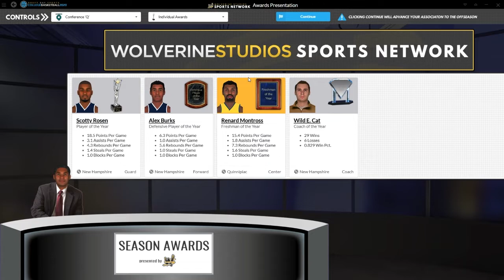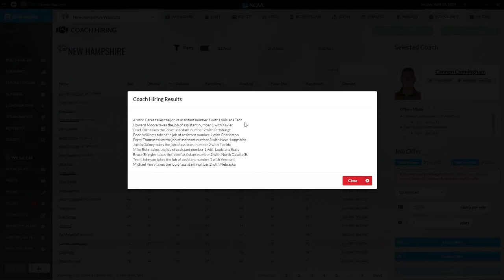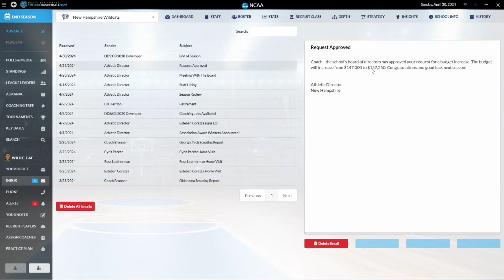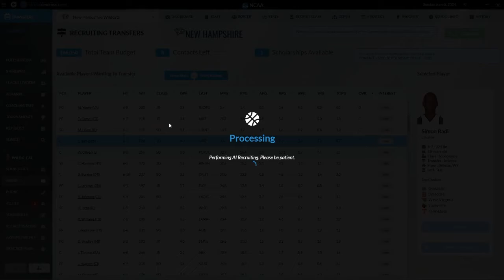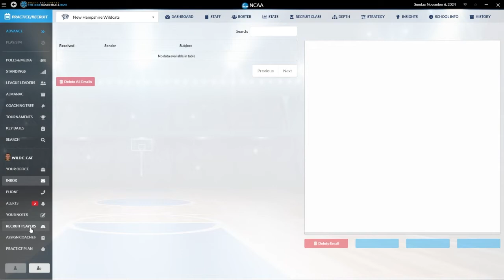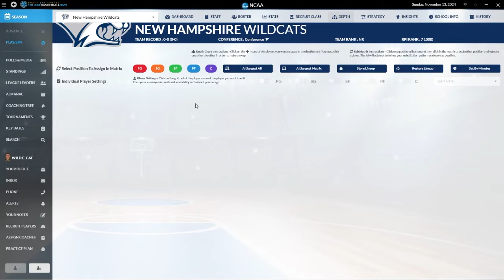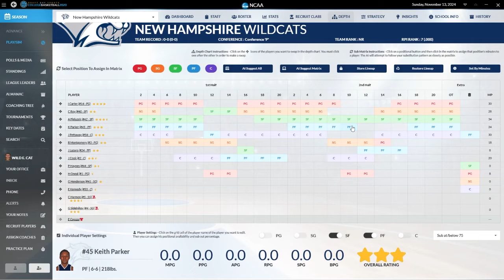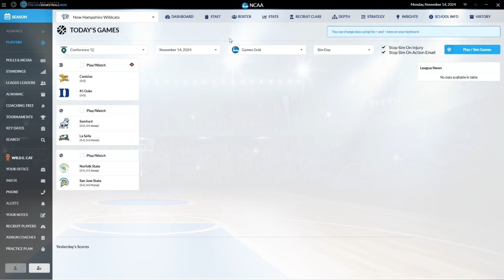Draft Day Sports: College Basketball 2020-New Hampshire Wildcats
After a Cinderella run through the NCCA tourney, it's time to rebuild!  We make it through the offseason and our first game of the year, the 2KClassic first round matchup against the Clemson Tigers.  Can we follow up a 29-6 season with another successful mark?  We'll see.